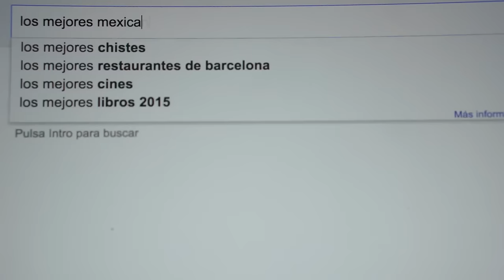TAKE-OUT BARCELONA #7 TACO ALTO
Esta vez, en lugar de pedirlo desde casa, voy a buscarlo y me lo llevo al Parc de la Ciutadella para disfrutarlo. Taco Alto es una taquería con buenas salsas.